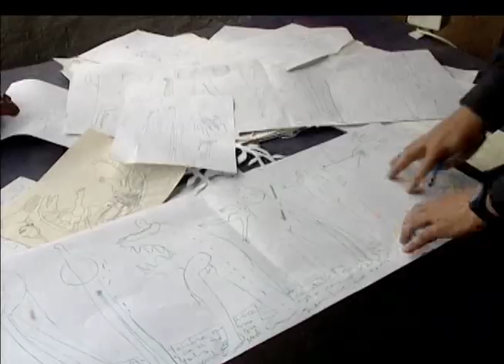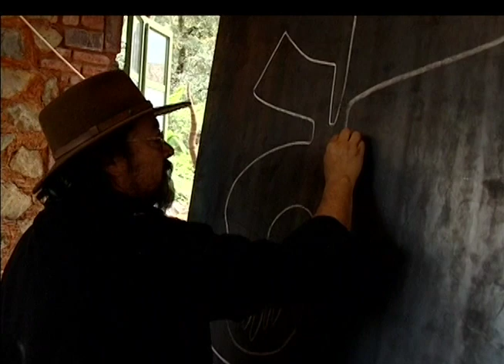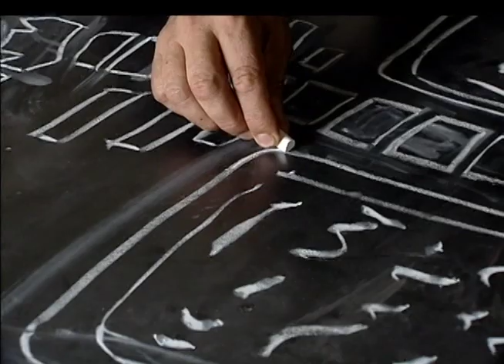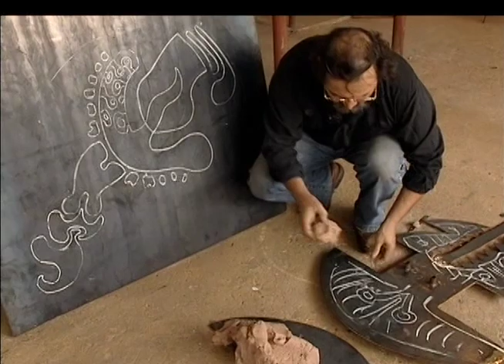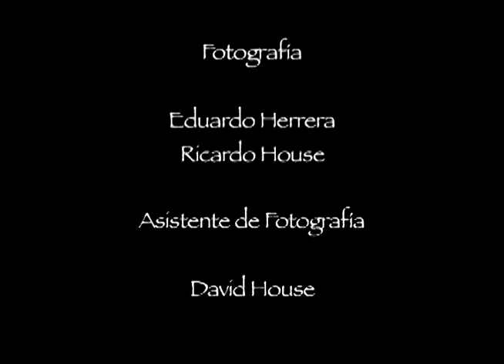Víctor Hugo Núñez Escultor - Entre nubes y sueños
Una mirada al escultor
un film de Ricardo House